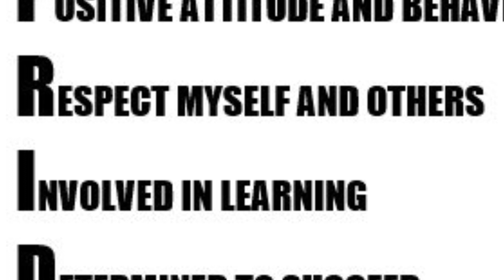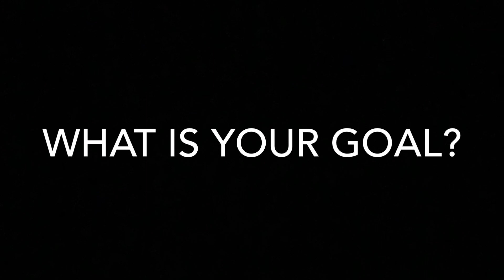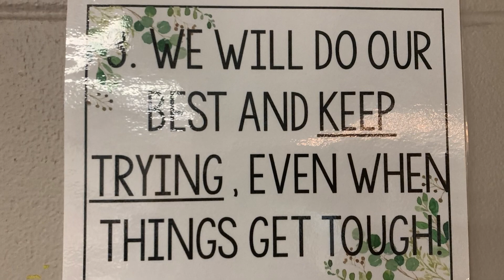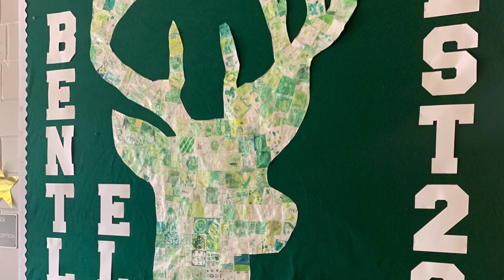Involved in Learning at Bentley!